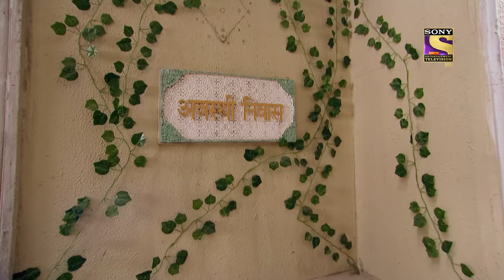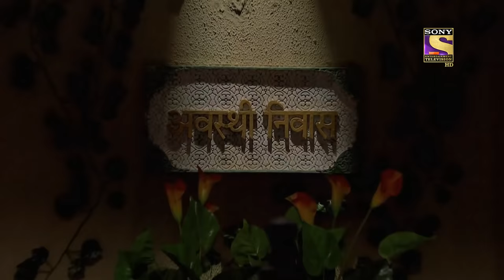Sargam Ki Sadhe Satii - Ep 1 - Full Episode - 22nd February, 2021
Episode 1: The Queue Of Morning Routine
All the men from different generations are waiting in the queue as they want to visit the washroom. But it's the Grandfather who is inside and it's been long and others waiting outside just cannot wait as the pressure keeps on building.

About: Sargam Ki Sadhe Satii:
Sargam has had a unique connection with Sadhe Satii, since birth. She is married to a house with seven and a half men and deals with their unique personalities and problems, on a daily basis. Watch Sargam Ki Sadhe Satii, Monday to Friday at 8:30 pm, only on SonyLIV.

Cast: Anjali Tatrari, Darshan Jariwalla, Rajendra Chawla